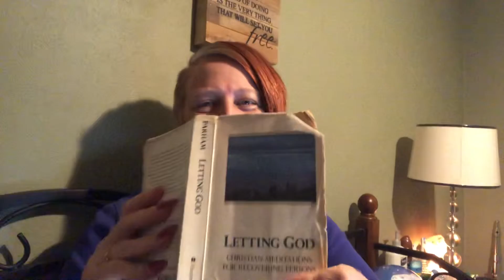Daily Diva Devotion With Red: Letting God: Repentance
Today I read from Letting God by A Philip Parham